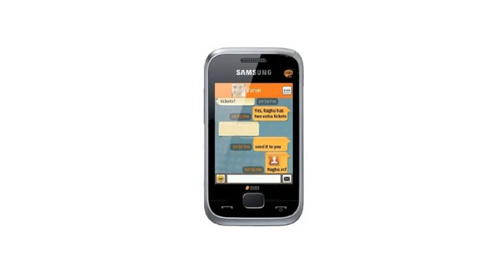samsung c3312 duos software0